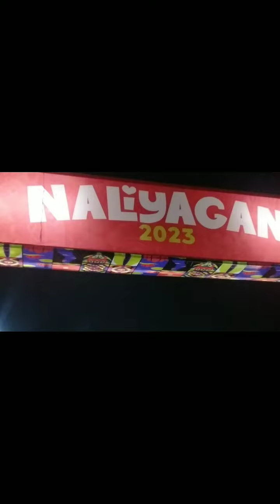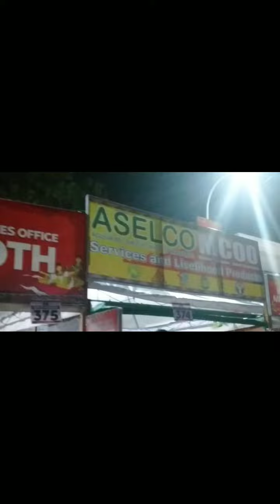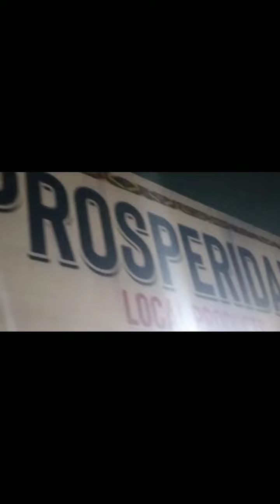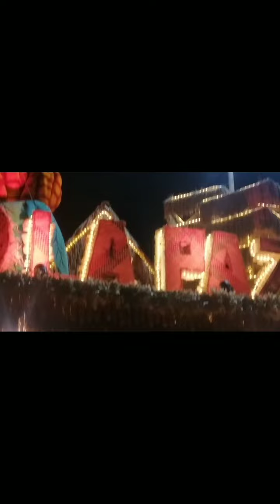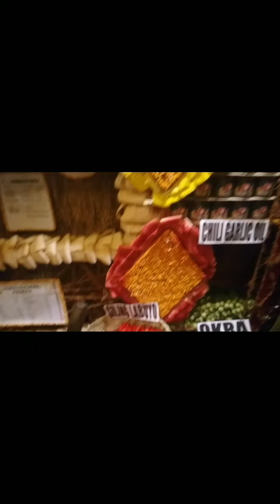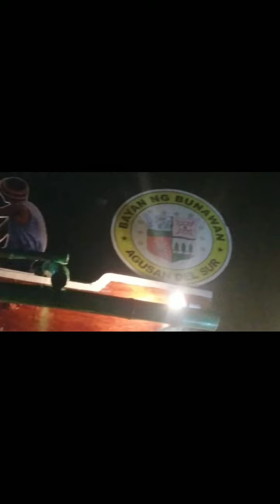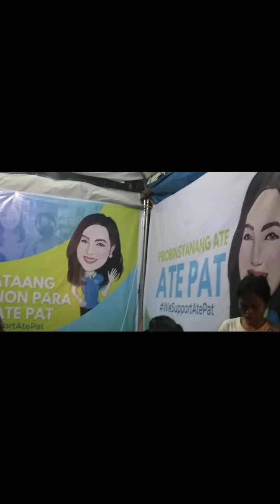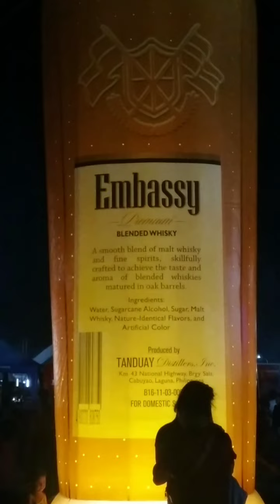Happy naliyagan festival 2023(night episode opening sa naliyagan dria agusan)raquel villar vlog